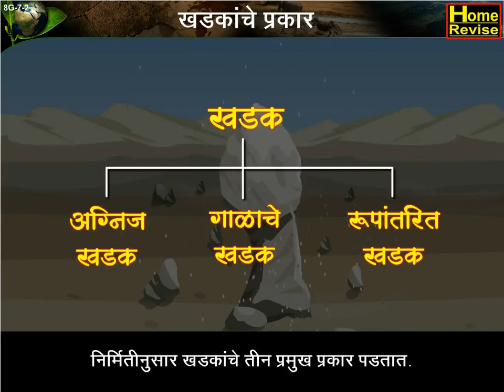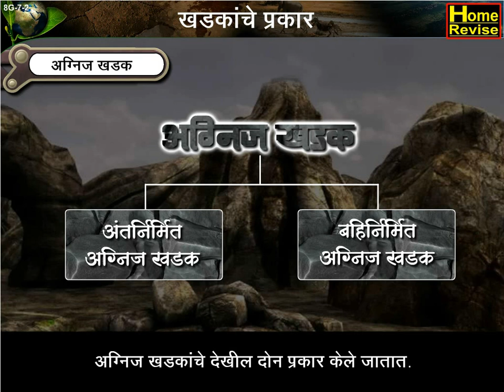खड़कांचे प्रकार | Types of Rocks | Igneous, Sedimentary, Metamorphic